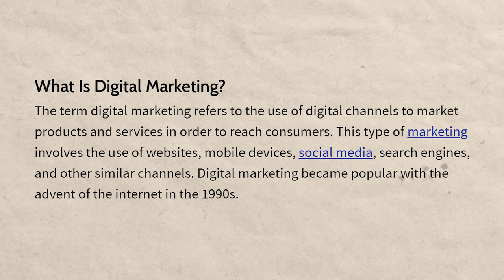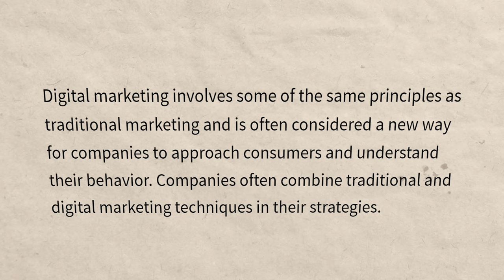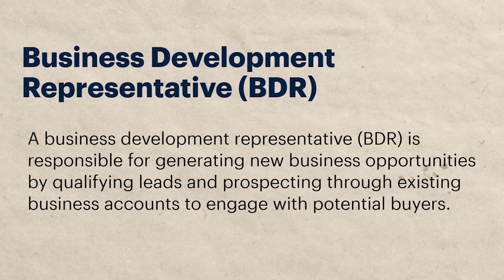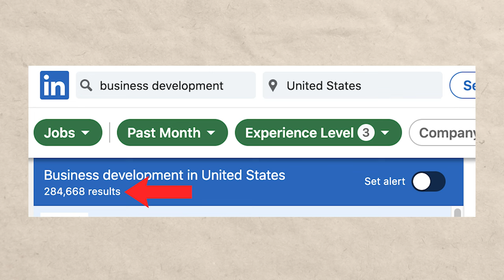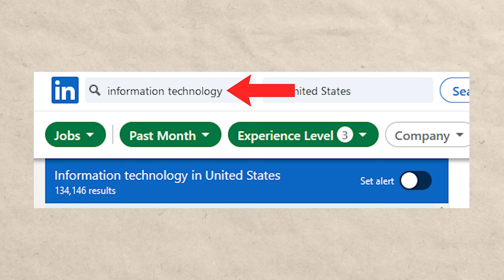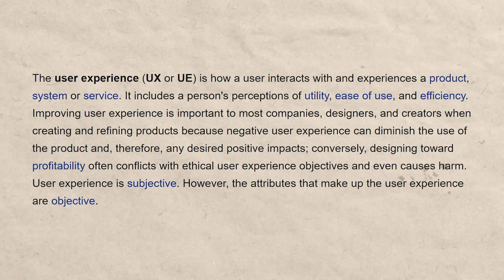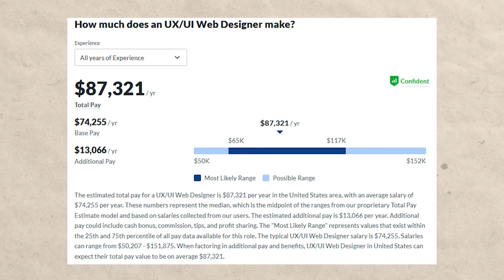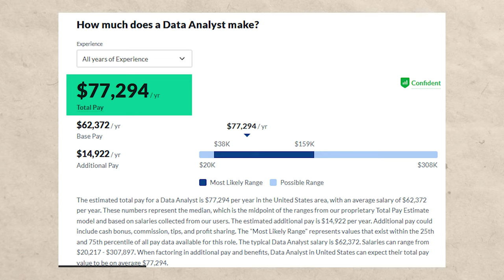5 Highest Paying Non-Coding Tech Jobs (Entry Level)